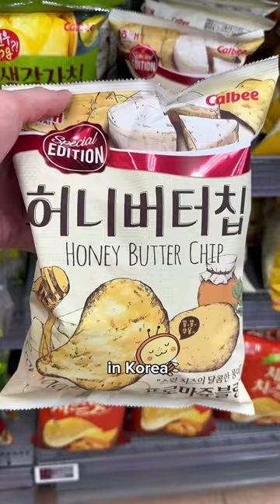10 Must Try Korean Snacks & Drinks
What are your favorite Korean snacks and drinks!?